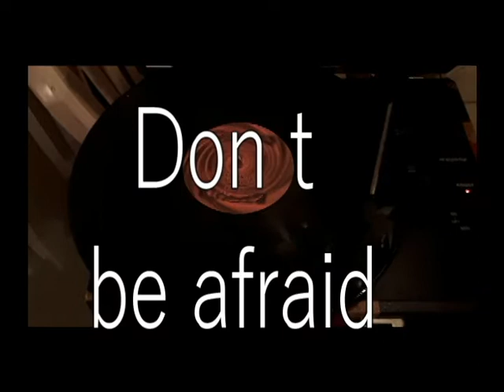Dogs in Stereo Lyrics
Here is An original song
I wrote with my band:)
Dogs in Stereo,  the B side
title track
xo Pynky